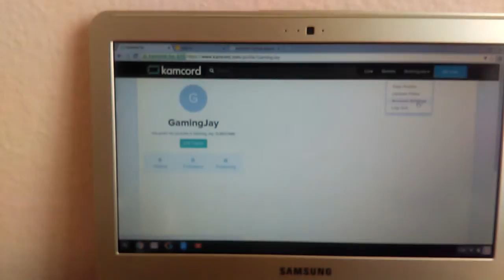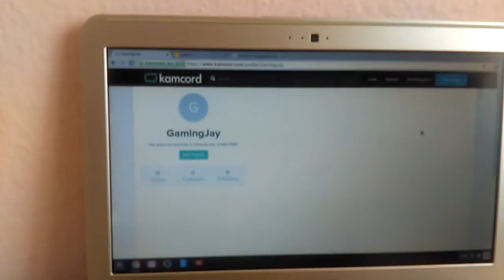Live on Kamcord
Download this app right now or go on the computer! My name is GamingJay